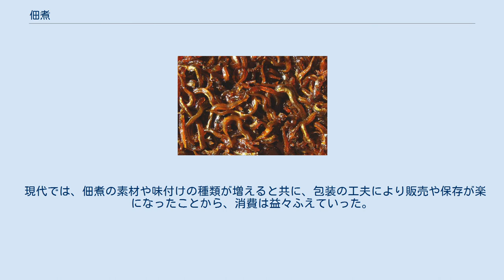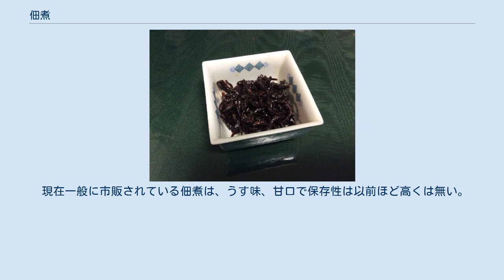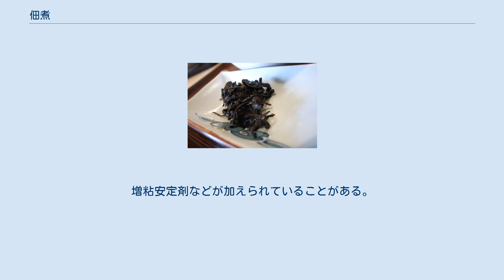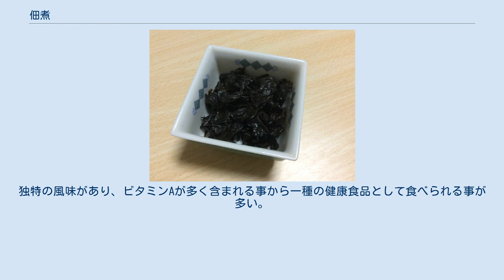佃煮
イカナゴの佃煮。
 佃煮（つくだに）とは、醤油と砂糖で甘辛く煮付けた日本の食べ物。
とりわけ小魚、アサリなどの貝類、昆布等の海藻類、山地ではイナゴ等の昆虫類などを煮染めたものをこう呼ぶ。
シソやゴマなどを加えることもある。
牛肉の佃煮も目にする。
ご飯と一緒に食べると美味とされる。
 江戸時代、徳川家康は名主・森孫右衛門に摂津国の佃村（現在の大阪市西淀川区佃）の腕の立つ漁師を江戸に呼び寄せるよう言い、隅田川河口・石川島南側の干潟を埋め立てて住まわせた（東京都中央区佃島）。
佃島の漁民は悪天候時の食料や出漁時の船内食とするため自家用として小魚や貝類を塩や醤油で煮詰めて常備菜・保存食としていた。
雑魚がたくさん獲れると、佃煮を大量に作り多く売り出すようになったといわれ、保存性の高さと価格の安さから江戸庶民に普及し、さらには参勤交代の武士が江戸の名物・土産物として各地に持ち帰ったため全国に広まったとされる。
 なお、以上の説に対しては異説もある。
 1877年（明治10年）の西南戦争の時には、政府軍から軍用食として多量の佃煮製造が命じられた。
1894年（明治27年）の日清戦争でも、多量の佃煮製造が命じられ、多量生産が行われるようになった。
戦後、帰宅した兵士は戦場で食べた江戸前佃煮になじんでおり、これは一般家庭の副食となり日常食となっていった。
 現代では、佃煮の素材や味付けの種類が増えると共に、包装の工夫により販売や保存が楽になったことから、消費は益々ふえていった。
 今では全国各地に佃煮の産地がある。
小豆島は、醤油の産地でもあり佃煮が多く作られている。
特に昆布の佃煮が全国一となるなど佃煮産業が盛んである。
広島市でも佃煮製造が行われており、1904年（明治37年）から1905年（明治38年）の日露戦争で広島が陸軍の橋頭堡となった事から軍需に支えられていたという背景があり、1898年（明治31年）に楠原政之助が広島市中区にて漬物佃煮の缶詰を製造し販売された。
焼津市は鰹の佃煮生産高が高く、地域によっては特徴のある製品が製造販売されている。
 現在一般に市販されている佃煮は、うす味、甘口で保存性は以前ほど高くは無い。
真空包装の物や、要冷蔵の佃煮が多い。
増粘安定剤などが加えられていることがある。
 本来の江戸前佃煮とは、常温で夏でもおにぎりや弁当に入れても傷まない辛口のものが安心で重宝された。
現在も数軒だが、職人の技により手造りの旧来の味付けの佃煮も受け継がれている。
 余り物利用の保存用食品であったことから、物が有り余ってもて余すさまを「佃煮にするほど」などと表現したりする。
 ^ なお、岡田 2003, p. 297によれば、まず、日本橋東詰に移住した後に1645年に佃島に移住したとされている。
 ^ a b c マルハ 2000, p. 119 ^ おさかな雑学 2002, p. 215. ^ a b 岡田 2003, p. 297 ^ a b おさかな雑学 2002, p. 216 ^ マルハ 2000, pp. 119-120. ^ a b c d 岡田 2003, p. 297（諸説ある中の一説として紹介） ^ 岩崎信也「食の起源を訪ねて」『月刊 黙』1994年9月号、エモーチオ21、1994 ^ 日本食品新聞社 ^ 広島政財界人物誌第104,105項 ^ 東京自治調査会発行「広島県誌」 ^ 乾物のヤツメウナギを焼いて甘辛く煮つけたもの。
独特の風味があり、ビタミンAが多く含まれる事から一種の健康食品として食べられる事が多い。